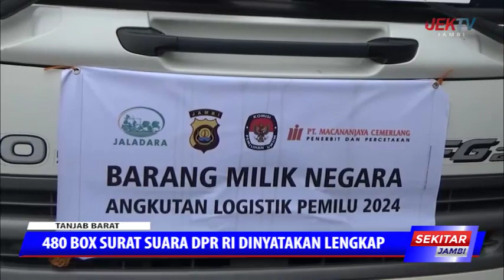480 BOX SURAT SUARA DPR RI DINYATAKAN LENGKAP